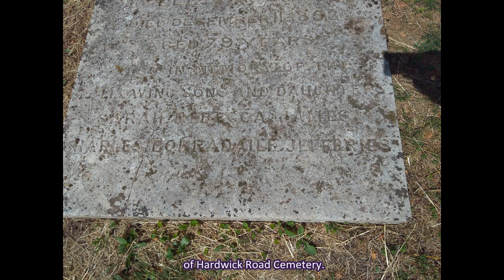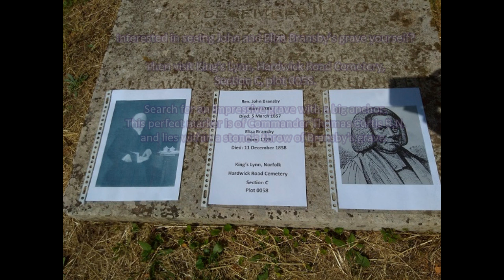Grave of Rev. John Bransby discovered!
August 2018 a grave was discovered on King's Lynn Hardwick Road Cemetery. It belongs to Rev. John Bransby, schoolmaster of Edgar Allan Poe and one of the characters in 'William Wilson'.